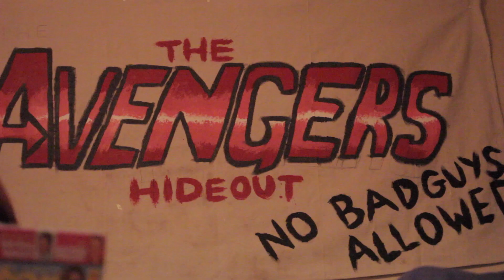Iron Man vs Boba Fett Test 8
This video is about Iron Man vs Boba Fett